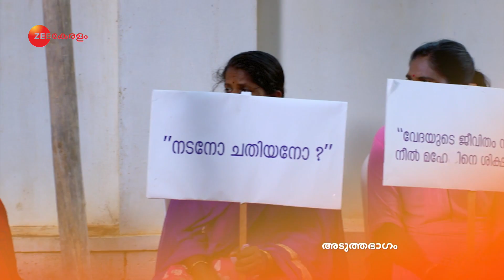Swathi Nakshathram Chothi - Ep - 117 - Webisode - Vandana Krishnan, Shobha Mohan - Zee Keralam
ZEEL finally enters God's Own Country with its latest Malayalam GEC - Zee Keralam